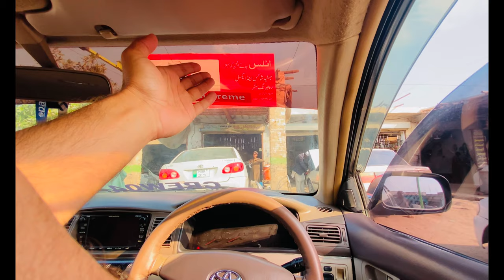Original spring installed in Corolla 🛠🏎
Original spring install in corolla

Instagram : rooman baloch vlogs

Facebook: rooman baloch vlogs

Tiktok: rooman baloch vlogs